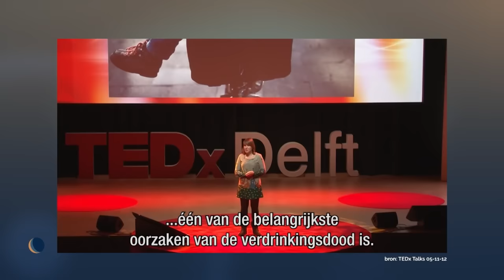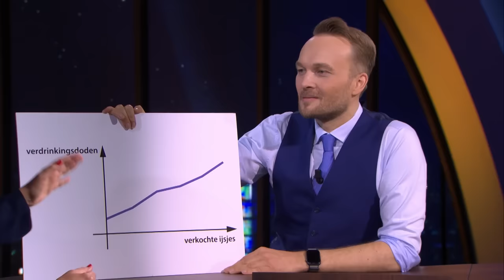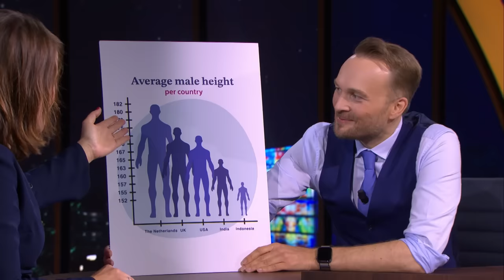Ionica Smeets | De Avondshow met Arjen Lubach (S4)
Hoe maak je wetenschap leuk voor een groot publiek? Niemand weet dat zo goed als Ionica Smeets. Ze kreeg er zelfs een prijs voor!